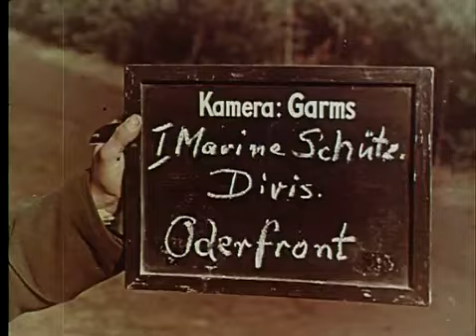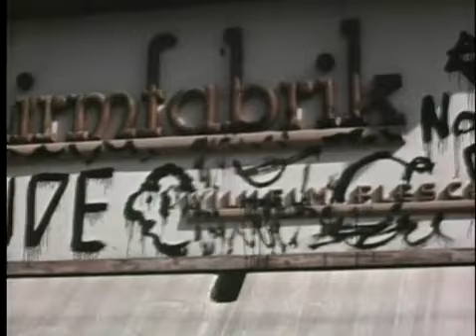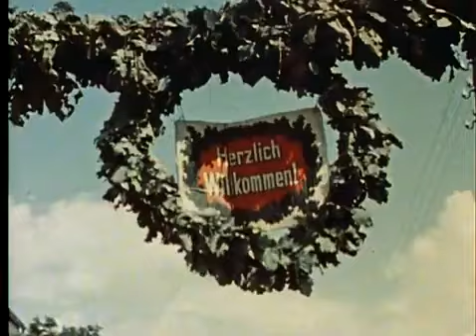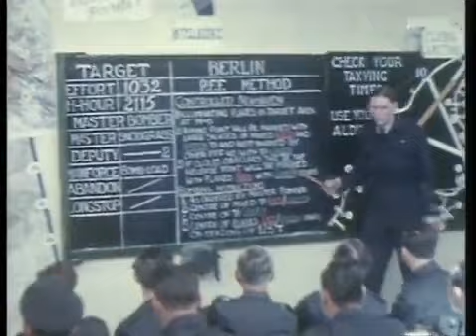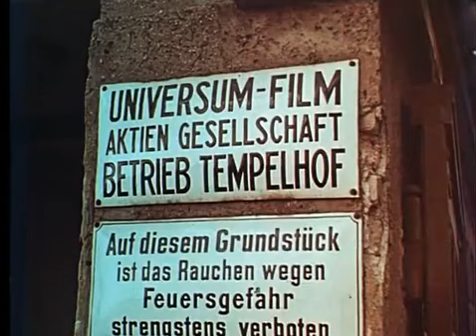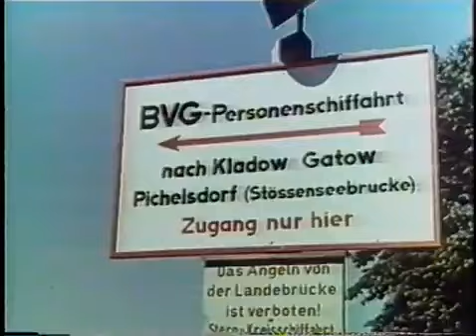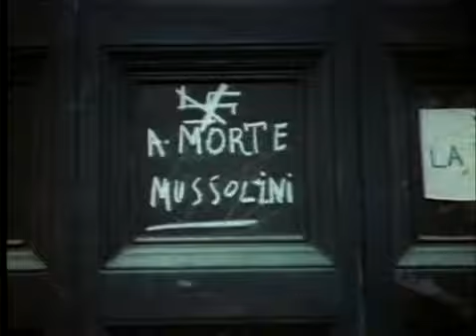El III Reich en color. Segunda Guerra Mundial